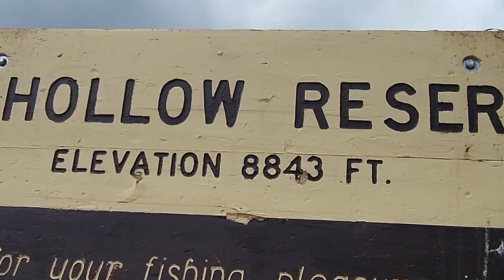Camping Pt 4 Breakfast & Explore on Can Am and Honda Talon